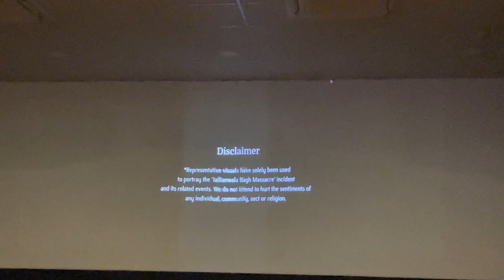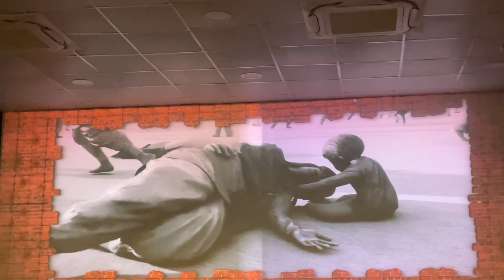Jallianwala Bagh ￼ history off Angrej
Jallianwala Bagh, Hatya Karne Ka all videos and history and Amritsar
Punjab, Amritsar, Jallianwala Bagh hey Siri Kaise Hua, Hatya ￼￼￼